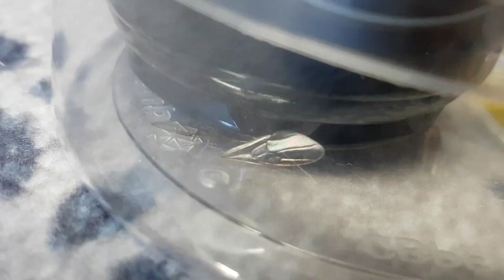Allevare formiche a casa • Ant Keeping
Vuoi iniziare anche tu ad allevare formiche?
Metto qui dei link di prodotti che potrebbero servirti per iniziare:
Formiche con regina
Terrario per formiche medio (formiche incluse)
Terrario per formiche grande (formiche incluse)
Luce USB (da collegare a una powerbank)